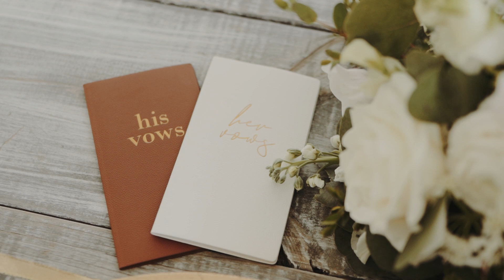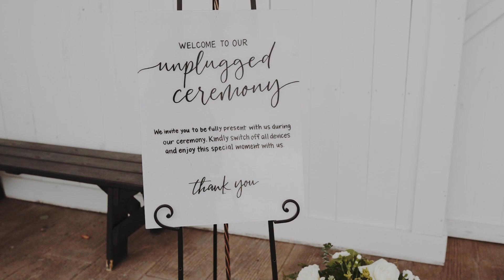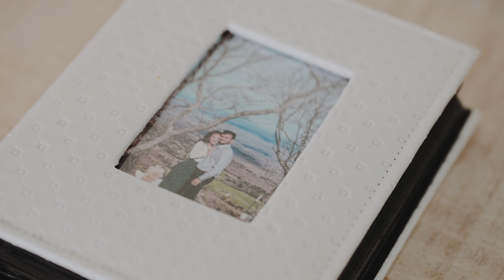Byrum Wedding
Joel + Olivia | Beechgrove, TN | April 14, 2024

What a celebration this day was! We were fighting the crazy wind almost all day, but despite that, everything unfolded just perfectly. From the heartfelt ceremony to the energetic dance floor, every moment was a testament to their Christ-like love and wonderful spirit of their guests. The dance floor was truly one of the most hype groups I've ever seen! Every single one of those guests could dance, even the little kids! I am so thrilled for Joel and Olivia and know that they have a fun future waiting for them. Congratulations to the newlyweds!

Special thanks to these vendors:
Venue: White Dove Barn
Coordinator: Madison Kretzer with Mirwood TN
Photographer: Ali McGary (Lead) and Victoria (2nd)
HMUA: Julia Allen
DJ: DJ Connection
Catering: Alley on Main Catering
Coffee Stand: Fable Coffee
Bakery: Allison Davis with The Rolling Pin TN
Officiant: Jerimy Kanaday + Bill Ferg
Audio Guestbook: After the Tone
SyncID:
MB01WJMYMV9JOXX
MB01IZZOOWMQSKK
MB010FXNIGKSFWD
MB01LYBH3SJZHUS